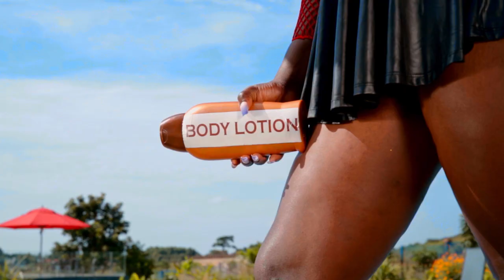Wizkeeber - Body Lotion (Official Music Video)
Body Lotion is a dance hall song written by Wizkeeber. It talks about skincare and good body maintenance of a woman's beauty using a body lotion.

Body Lotion ( Lyrics )

Helicopter We The Best
Si si
Young ras
Keeber

Girl yo
Your body nice and your everyting xris come roll like a dice and show me the spice

Me neva see nobody no courtesy the girl them bleach them body them wuh mi see

Gwe oli mupatili
Tolina na kibi
Okozesa biki
Maji oba kigaji

Me love the way you haffi pistol your ear pins ana put a lotion ana make your body clean

Your body lotion
Your body lo
Your body lotion
Your body lo

Body lo body lo

Your body lotion
Your body lo
Your body lotion
Your body lo

When you step ina the place

And make the deejay haffi turn the base

Girl your body really haffi reckless

And me i want you haffi twerk pon this yo-yo

Nafuka muzibe kati sikyalaba

Omukwano gwo gwampanika ndikukalaba

Girl you turn me on and then you haffi turn me so down

Coz your pumpu big and your body very so brown

Wizkeeber sikyakubwa namasada

 kati missinga ne bear ne bwesinywa sizilika

Buli lwenkukwatako omutima negusanyuka

Kubanga nkwagala kufa otukula nga masuukago

Me love the way that you step on the base

And make the people know that you neva got no case

You fi style the glucose

And take them a course

If your body no toss

That means you no source yo

Your body lotion
Your body lo
Your body lotion
Your body lo

Your body lotion
Your body lo
Your body lotion
Your body lo

Every man haffi lovin the girl who do to them a style and make them smile

So me cool when me step in the place and watch the girl them ina me biggest file

Bwenkuyita mukwano ngoja

Amajja nina gwetojakulya gonja

Njagala nkukume ompite your soja

Abawala abalala bafune obuja

Bwebandaba nawe emitima nga jituja

Ndi mukugu mu love nze nakulila wa koja

Kenkufunye bona bagenda kuloja

Baby katubalwaze omusuja

Your body lotion
Your body lo
Your body lotion
Your body lo

Your body lotion
Your body lo
Your body lotion
Your body lo

Your body lotion
Your body lo
Your body lotion
Your body lo

Your body lotion
Your body lo
Your body lotion
Your body lo

A Slimbeats connection